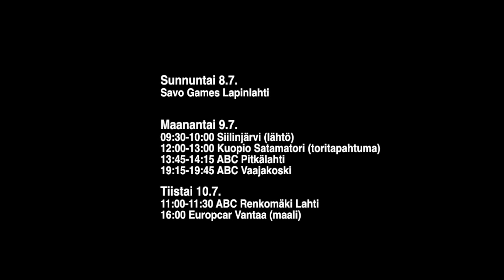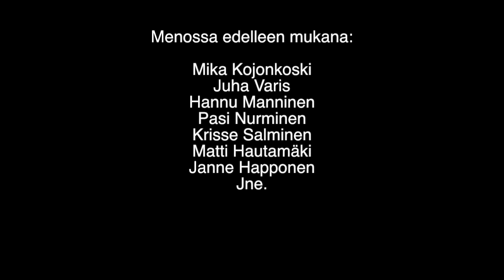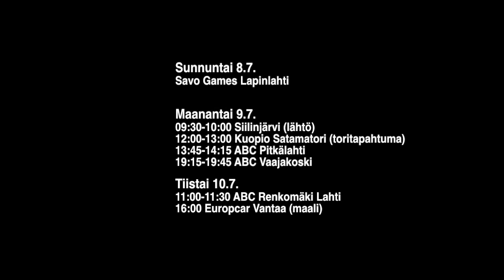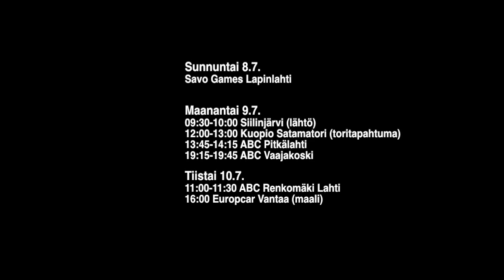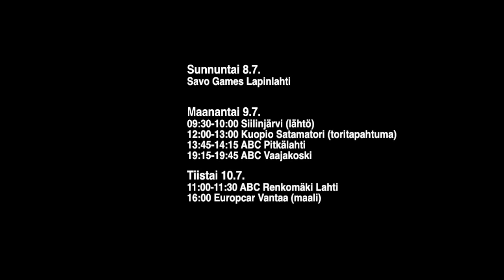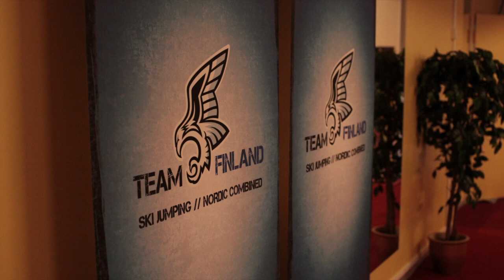Nordic Combined Team Finland - Petter Kukkonen, Rullasuksilla Savosta isolle kirkolle 2012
Petter Kukkosen haastattelu radio Iskelmä Oikea Asemalta.
Yhdistetyn päävalmentaja kertoo joukkueen suunnitelmista, sekä matkan kulusta Sillinjärveltä Vantaalle 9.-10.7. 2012

Tapahtuman ohjelma:

Sunnuntai 8.7.2012
Savo Games Lapinlahti

Maanantai 9.7.
09:30-10:00 Siilinjärvi (lähtö)
12:00-13:00 Kuopio Satamatori (toritapahtuma)
13:45-14:15 ABC Pitkälahti
19:15-19:45 ABC Vaajakoski

Tiistai 10.7.
11:00-11:30 ABC Renkomäki Lahti
16:00 Europcar Vantaa (maali)